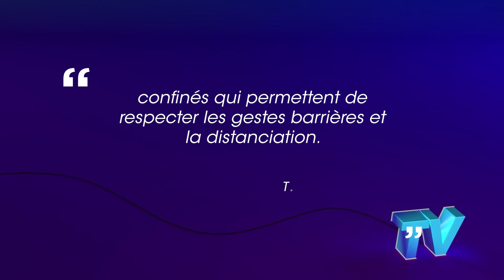Coronavirus : un changement majeur pour la prochaine saison de Fort Boyard